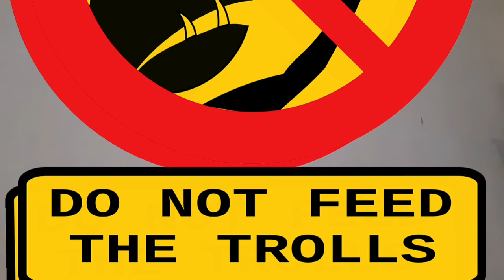tanishq ad controversy kaya hai ? Why BoycottTanishq trending? Is tanishq ad hindu muslim fake?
Content Cover
tanishq ad controversy
tanishq ad controversy issue
tanishq ad controversy news
tanishq ad controversy video
tanishq ad hindu
tanishq ad hindu muslim
tanishq ad hindu muslim ad
Why BoycottTanishq trending
tanishq ad love jihad ?

Spotlight with deepak channel